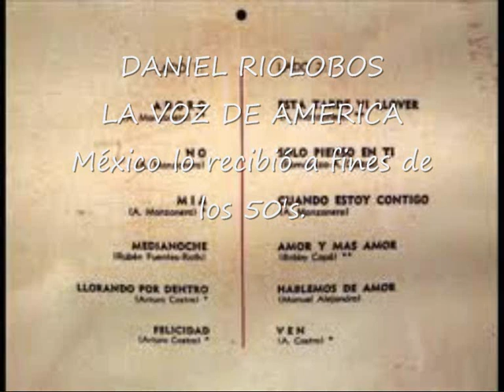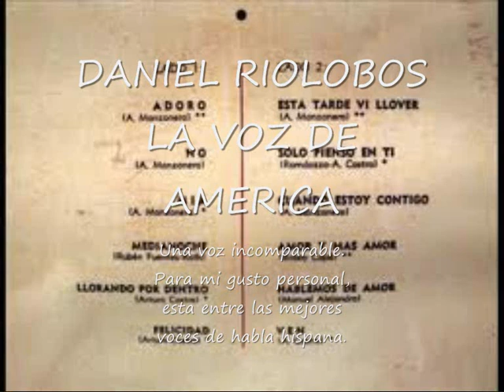Daniel Riolobos "MediaNoche"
El inolvidable estilo de Daniel Riolobos interpretando "Media Noche"